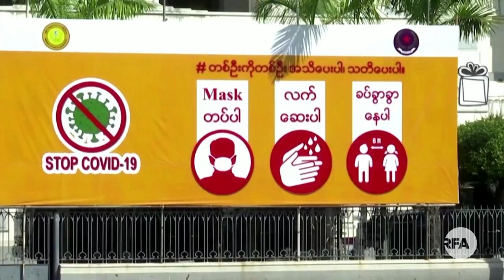ကိုဗစ် ၁၉ ကူးစက်မှုရဲ့ နောက်ဆက်တွဲ ပြဿနာများ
■ မြန်မာနိုင်ငံမှာ အခုလတ်တလော ကြုံတွေ့နေရတဲ့ ကိုဗစ်-၁၉ ကူးစက်မှုတွေ မြင့်တက်လာနေတာ အပါအဝင်၊ ကူးစက်မှုရဲ့ နောက်ဆက်တွဲ ပြဿနာတွေနဲ့ ရင်ဆိုင်နေရတာပါ။

ဦးသစ်ဆင်းက ဆက်လက်တင်ပြမှာ ဖြစ်ပါတယ်။
- Unicode

ကိုဗစ္-၁၉ ကူးစက္မႈရဲ႕ ေနာက္ဆက္တြဲ ျပႆနာမ်ား
■ ျမန္မာႏိုင္ငံမွာ အခုလတ္တေလာ ႀကဳံေတြ႕ေနရတဲ့ ကိုဗစ္-၁၉ ကူးစက္မႈေတြ ျမင့္တက္လာေနတာ အပါအဝင္၊ ကူးစက္မႈရဲ႕ ေနာက္ဆက္တြဲ ျပႆနာေတြနဲ႔ ရင္ဆိုင္ေနရတာပါ။

ဦးသစ္ဆင္းက ဆက္လက္တင္ျပမွာ ျဖစ္ပါတယ္။
- Zawgyi
လွတ်လပ်တဲ့အာရှအသံ
မြန်မာသတင်းနဲ့ဗီဒီယိုတွေ ကြည့်နိုင်ဖို့